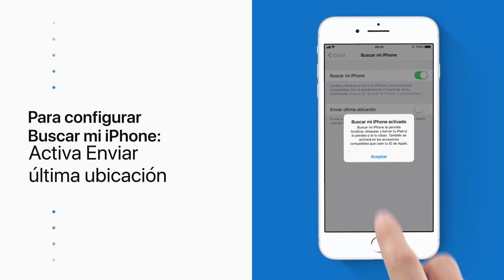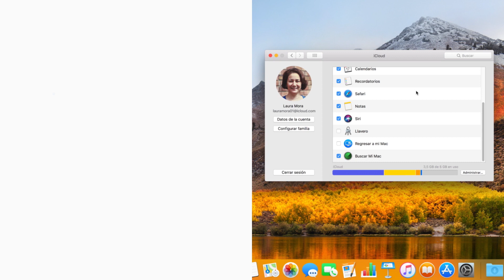Cómo configurar Buscar mi iPhone, iPad o Mac – Soporte técnico de Apple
Aquí aprenderás a configurar Buscar mi iPhone en tus dispositivos iPhone, iPad y Mac.